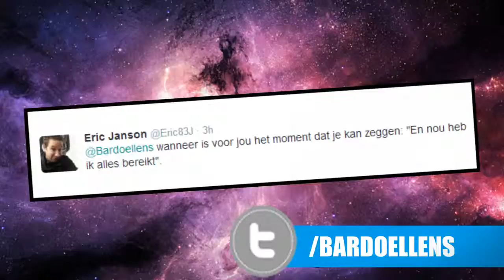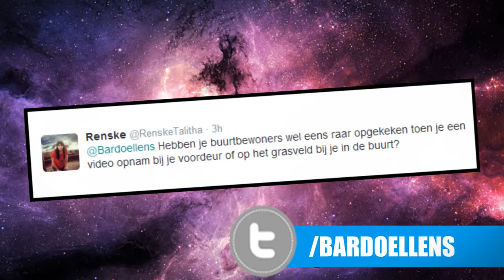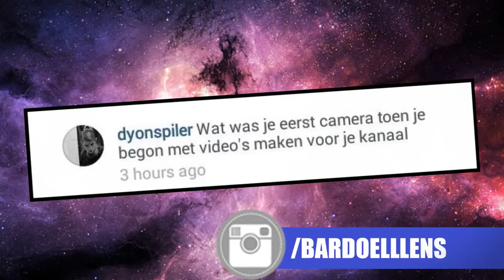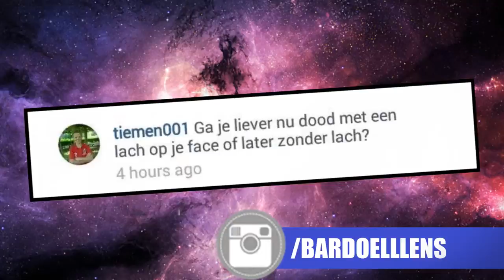Sorry, Justin Bieber